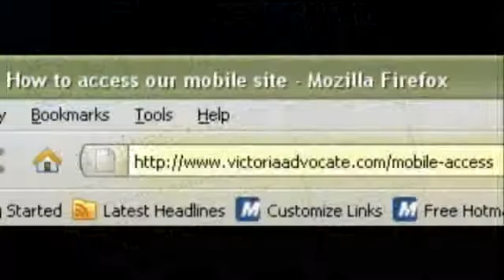Advocast for Sept 10